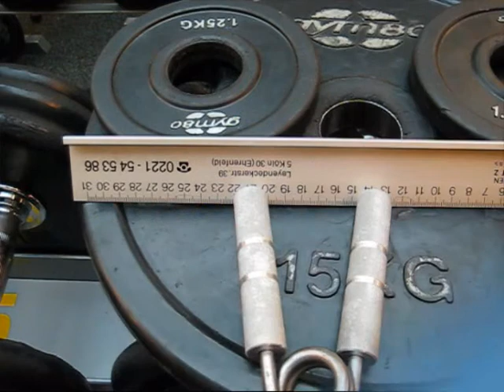RB 210 C - Certification ("table no set")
starting with the smallest one
24.december 2008 cologne, Germany